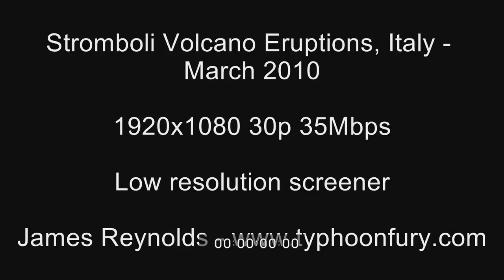Stromboli Volcano Eruption, Italy March 2010 HD Stock Footage Screener 1920x1080 30p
or email James (at) EarthUncut (dot) TV

Please feel free to embed video using Youtube code, no unauthorised downloading or ripping.

Copyright Earth Uncut Productions.